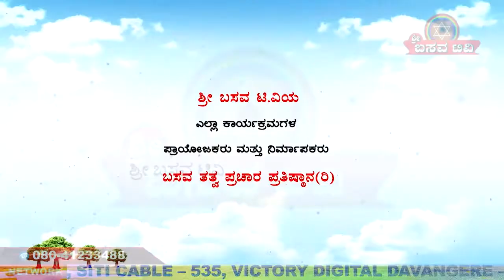Sri Basava T V- AROGYA ADHYATMA BY RASHMI